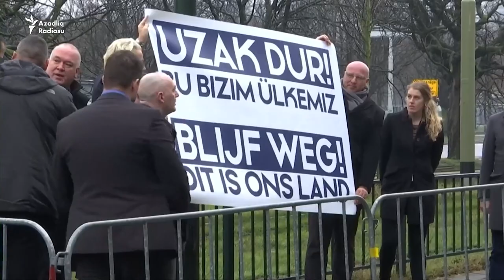Hollandiyada bütün məscidləri bağlamaq istəyən Wilders seçkini udmağa yaxındır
Onun Niderlandda seçki üçün bir səhifəlilk manifestində deyilir ki, Quranı və bütün müsəlman rəmzlərini qadağan etmək lazımdır.